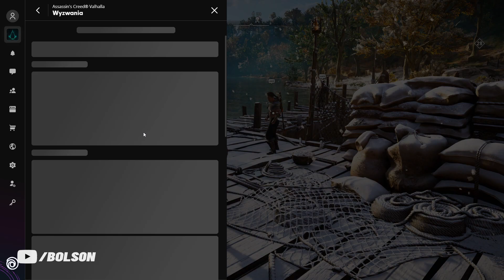💰SKLEP REDY - 21 Grudnia (WEEKLY REDA DROP)(Assassin's Creed Valhalla)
Jak się podobało, zostaw 👍 DZIĘKI!

🎬POTWIERDZONE NOWE INFORMACJE O NOWYM DLC DAWN OF RAGNAROK - ZA DARMO W SEZON PASS ? (AC VALHALLA)

🔴ŹRÓDŁA:
Zapraszam do odwiedzenia moich social mediów:
⏰Odnośniki czasowe:
Aktualna konfiguracja PC:
Procesor: Intel i7-8700K CPU 3.70GHz
Chłodzenie: Be quiet! Dark Rock Slim
Karta graficzna gamingowa: RTX 3090 GIGABYTE OC 24G
Pł. główna: MSI Z390-A PRO
Pamięć RAM: GoodRam DDR4 32 GB 3600MHz CL17
Zasilacz: Thermaltake Smart SE2 600W
Monitor1: 27'' ASUS VG279Q Gaming